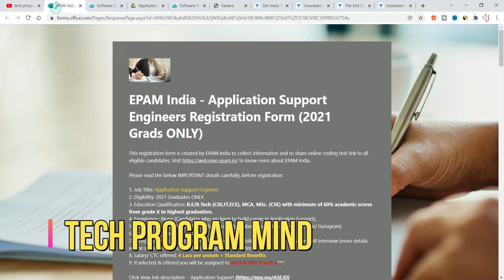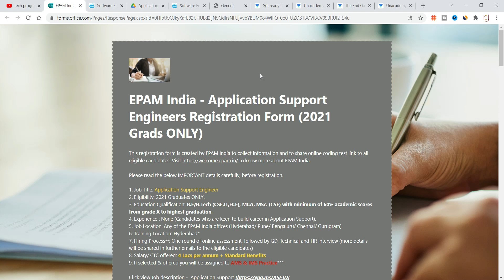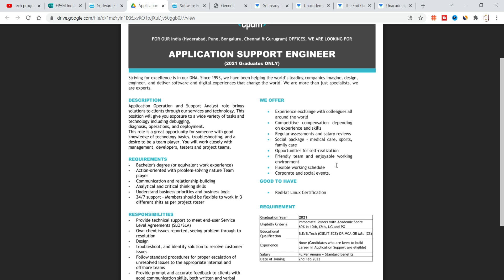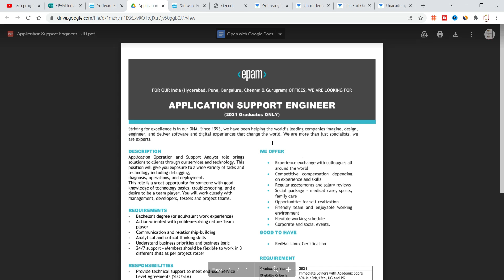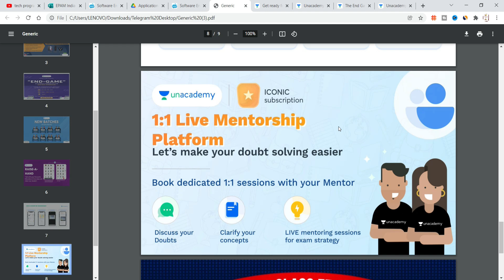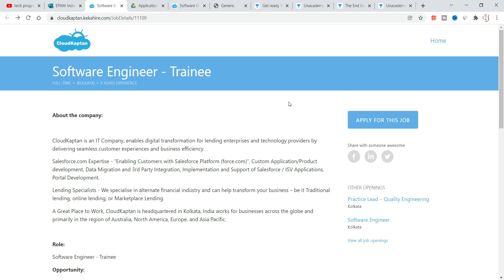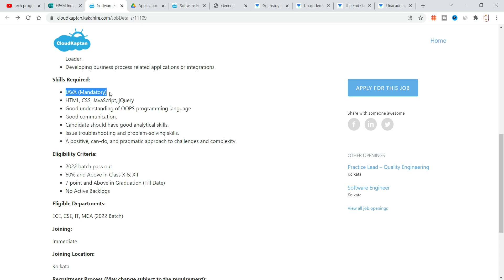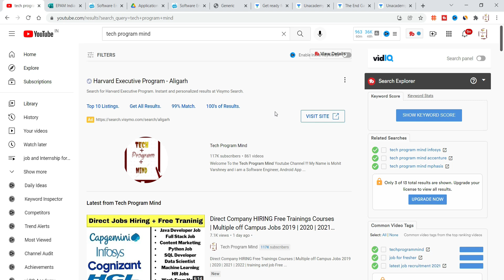EPAM | Cloudkaptan Off Campus Drive 2022 | 2021 Batch - epam jobs for freshers | Recruitment 2022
Topic Coverd:
recruitment 2021
recruitment 2022
recruitment 2023